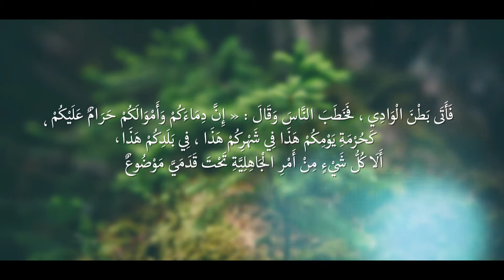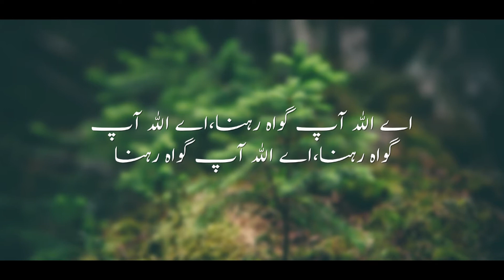Hajja Tul Wida Part 3